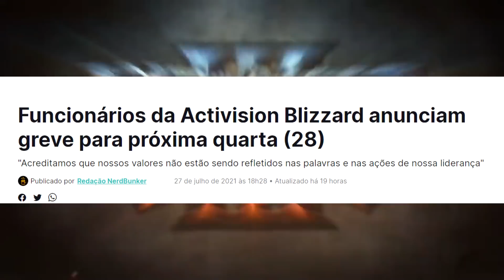VISH... E A BLIZZARD VAI INDO DE BASE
é manos, lamentavel ver que uma empresa tão incrível está tão em baixo
os funcionários tem que se rebelar mesmo, toda força pra esses funcionários que tiveram coragem de lutar contra esse sistema abusivo!